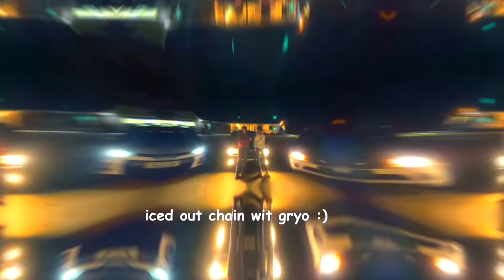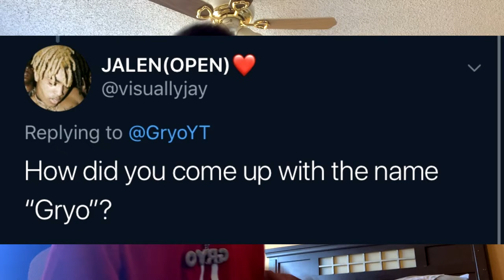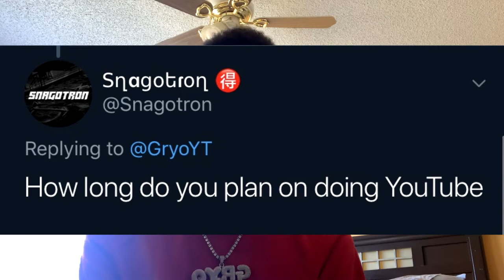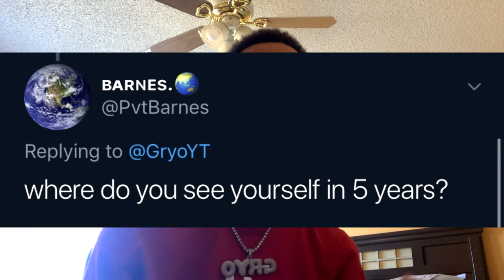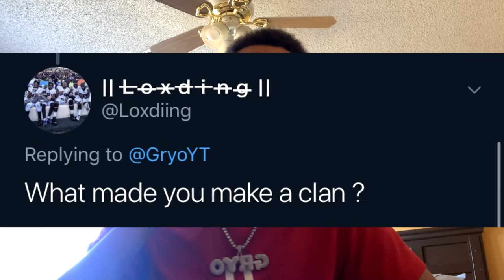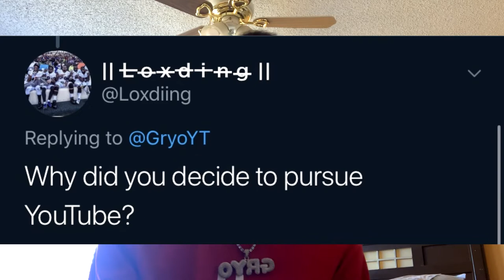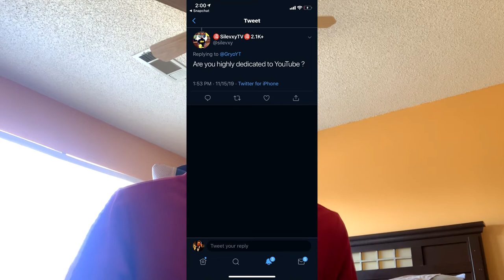Will I Return To 2K? 2000 Subscriber Q&A!!!